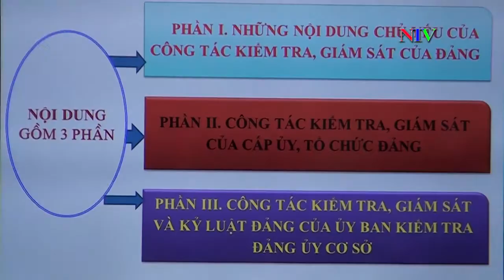Hội nghị tập huấn nghiệp vụ công tác kiểm tra, giám sát và thi hành kỷ luật Đảng năm 2021